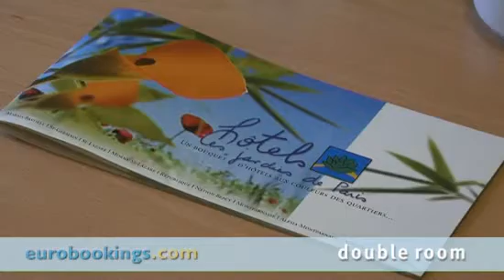Video clip Hotel Jardins De Paris Montparnasse Eurobookings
This video from Hotel Jardins De Paris Montparnasse in Paris is made by EuroBookings.com to give you a better impression of the Room Types, Lobby, Exterior and Interior of Hotel Jardins De Paris Montparnasse Paris.